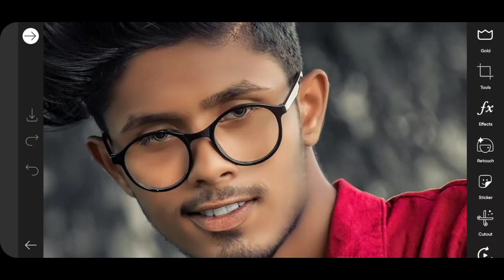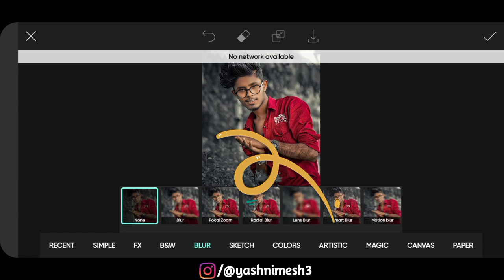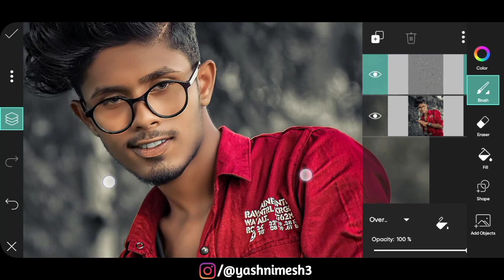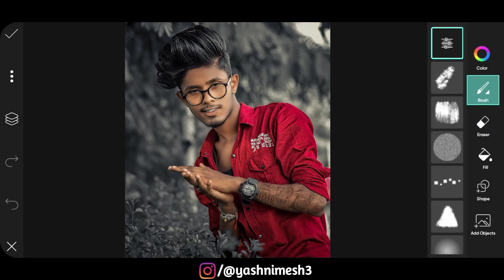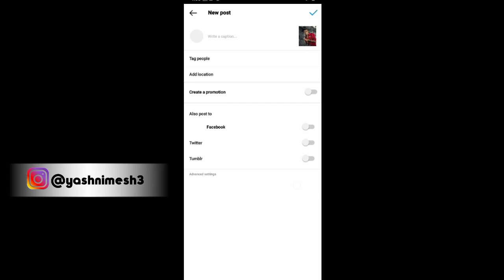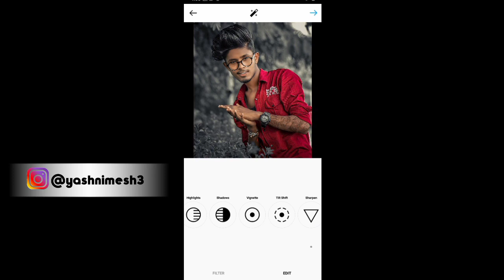SHARP PHOTOS UPLOAD ON INSTAGRAM 😱 | YASH NIMESH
telegram par ha all background png ☝🏻☝🏻

🔺️ TOPIC COVER IN THIS VIDEO :

SHARP PHOTOS UPLOAD ON INSTAGRAM
how to post super Sharp photos on Instagram
post sharp images on Instagram
Instagram Quality pictures hacks
Instagram export settings 2022
Instagram पे Sharp Photos Upload कैसे करें ? 😱
UPLOAD HIGH Quality photos
how to UPLOAD high quality photos to Instagram in 2021
instagram pe hd photo kaise upload kare
how do i UPLOAD HIGH resolution photos